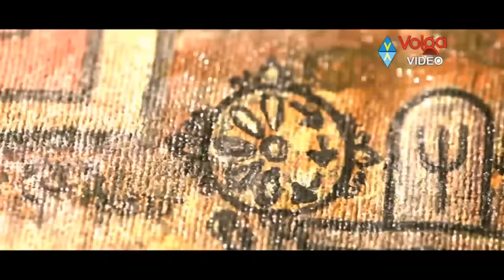Gopichand Latest movie ( లాస్ట్ ౩౦ నిముషాలు లేకుంటి ఈ సినిమా రిలీజ్ కూడా అయ్యేది కాదు )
Gopichand Latest movie